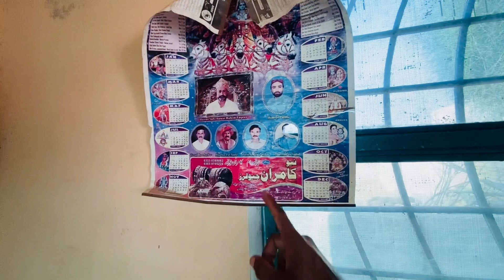Vlog with Shaheed Ajay Ram And BEERAM Ram || Hardworker Hindu in Pakistan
4.4 million
Hinduism in Pakistan
Total population
4.4 million (2017 census) (2.14% of Pakistan's population)
Regions with significant populations
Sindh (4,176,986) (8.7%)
Punjab (211,641)